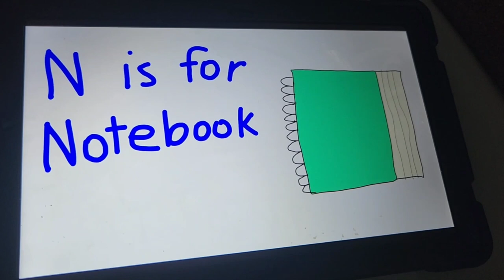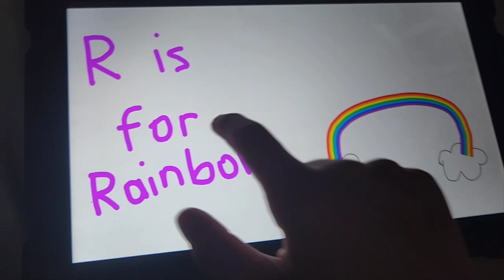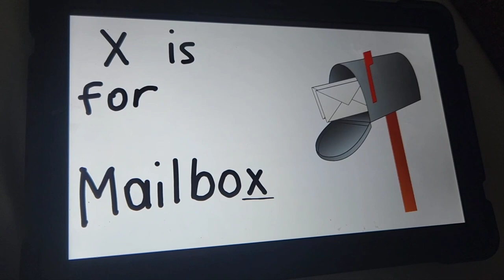Learn Compound words for Kids - ( But with ABC Letters )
Let's Learn the names of the 26 compound words! help your toddler learn the names if compound words with an activity. teachers can give worksheets for kids who learn compound words. this video is perfect for preschoolers, ESL and EFL kids! thanks for watching, and don't forget to subscribe!